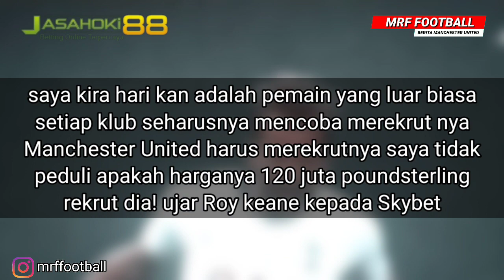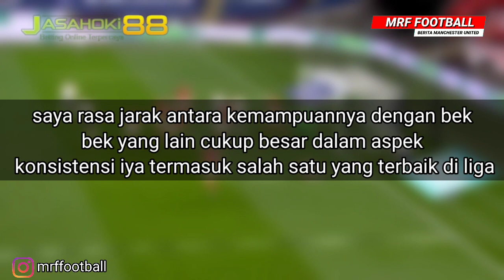DASAR! JUVENTUS INGIN BAJAK ROMERO🔴KONTRAK MEWAH SANCHO👍MU TERDEPAN REKRUT RICE?🤔RADAR BARU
BERITA MU
1. PEMAIN MUDA CHELSEA INI MASUK RADAR MU?
2. JUVENTUS BAJAK KIPER MU?
3. PERINGATAN! TERNYATA SANCHO FANS CHELSEA
4. KANE ADA KURANGNYA TAPI ROY KEANE SARANKAN REKRUT KANE
5. MAN UNITED DAN CHELSEA SALING SIKUT DEMI KINGSLEY COMAN
6. INGGRIS MAU JUARA? MAINKAN MAGUIRE!
7. MENGINTIP KONTRAK MEWAH SANCHO
8. CHELSEA GALAU? MU TERDEPAN DAPATKAN RICE

berita harian manchester united bola.net
kumpulan berita seputar manchester united fc terbaru